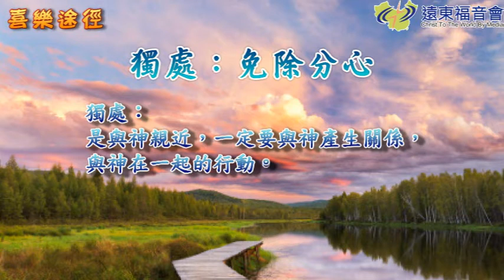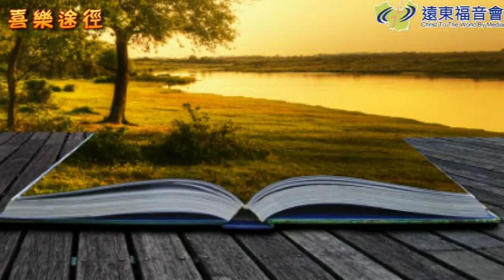聖言盛宴 20160720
《聖言盛宴》小組查經
喜樂途徑-獨處：免除分心(下)
獨處=孤獨？不！
讓聖言盛宴告訴你，如何「與神獨處」中更親近神！